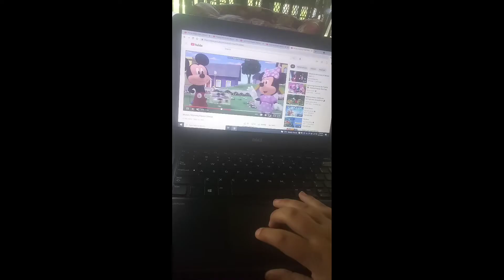Special Agent Oso Diamonds Are for Baseball; Tomorrow Never Ducks